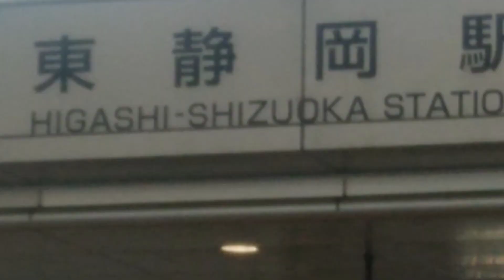東静岡駅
撮影　クマサンの暇人